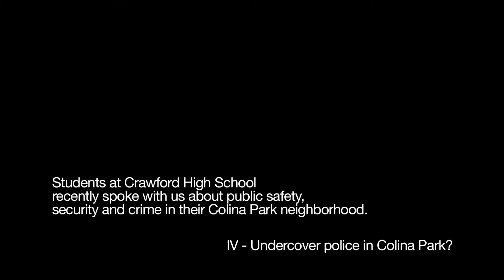Crawford High Students Discuss Safety (4/8)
Students at Crawford High School in the Colina Park neighborhood of City Heights discuss safety.

In the fourth part of this eight part series, students share their thoughts on undercover police in Colina Park.

Video Production: Brian Myers, Media Arts Center San Diego